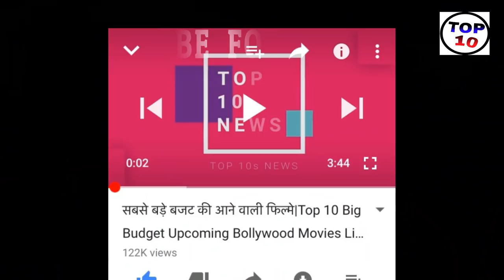Today Breaking News ! आज 14 जून 2019 के मुख्य समाचार बड़ी खबरें PM Modi news,चुनाव 2019, sbi, petrol